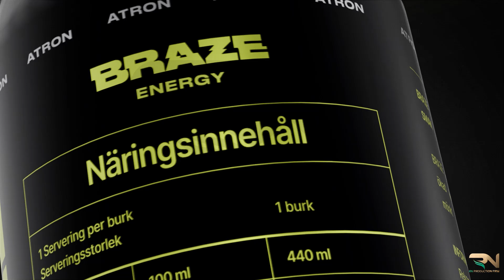3D Braze Products Animation_2